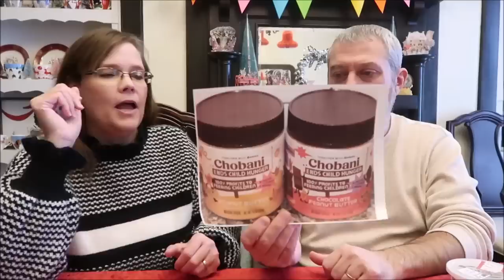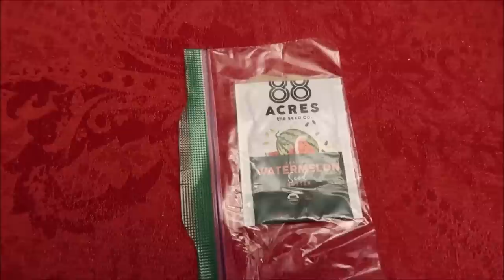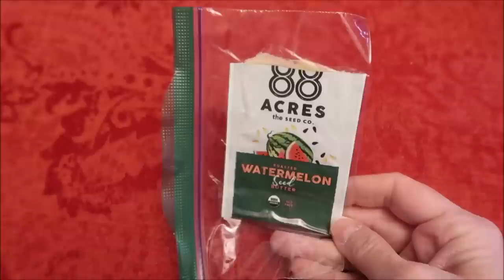Year End Review Food Likes & Dislikes: 2022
In this video, we are talking about the foods that we liked and disliked in 2022.